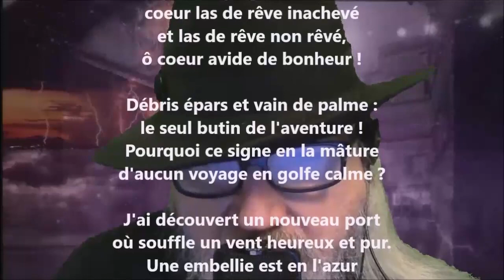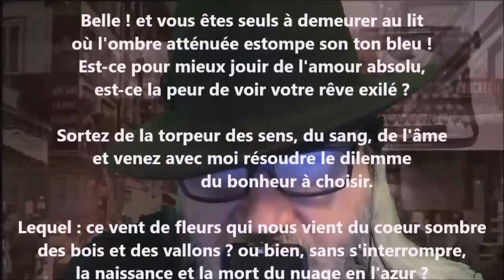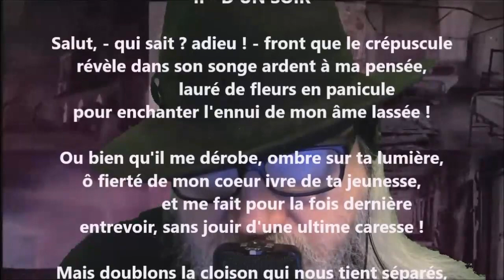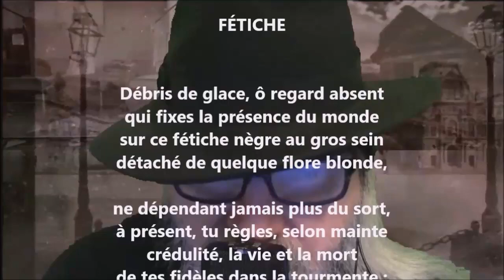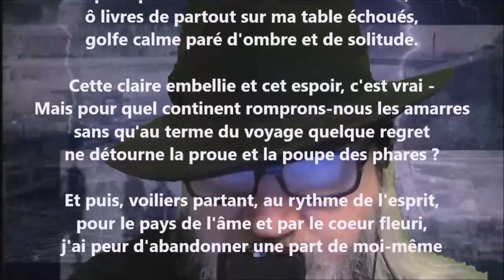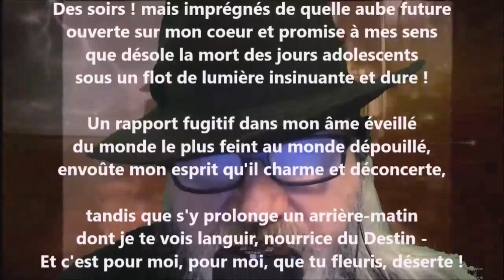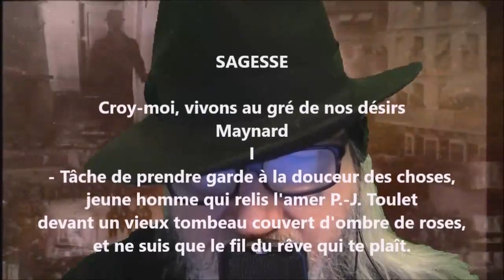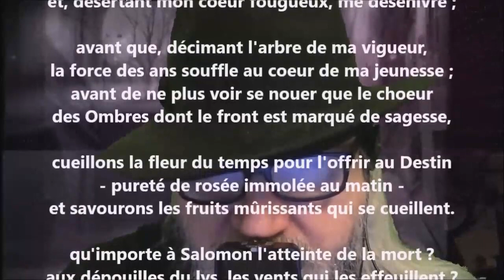Vers le bonheur - Jean-Joseph Rabearivelo lu par Yvon Jean